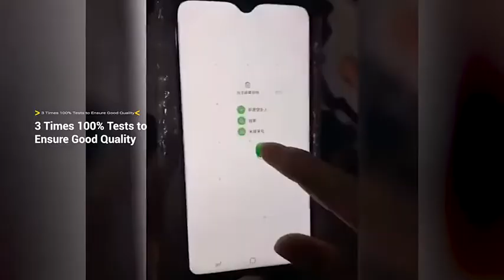Phone Screen Replacement-cellphone screen assembly display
Just change the screen and a broken phone will be as good as new